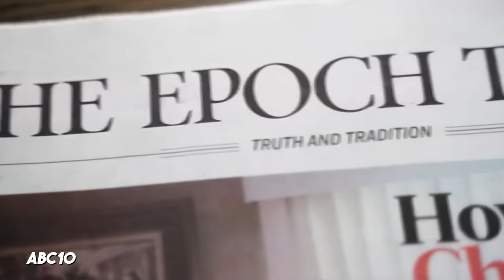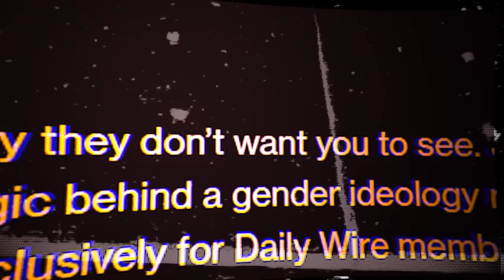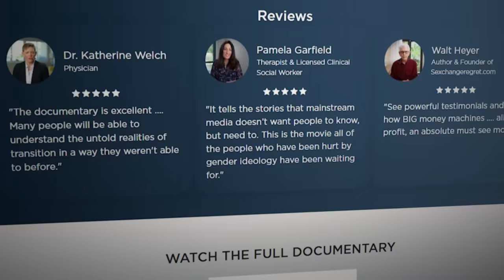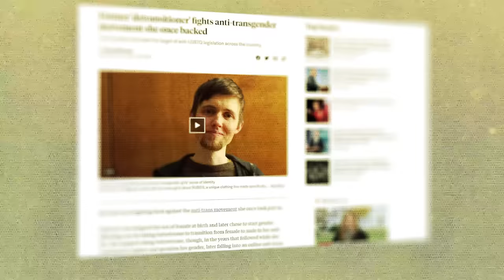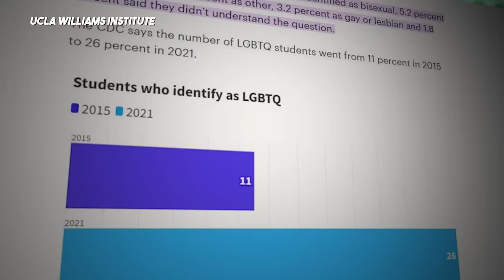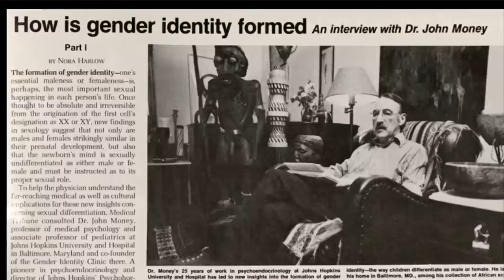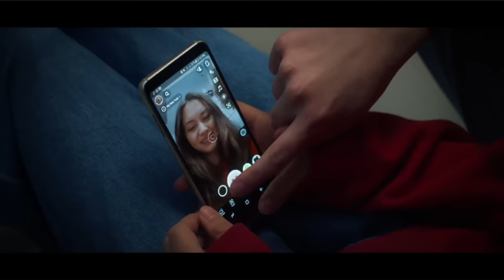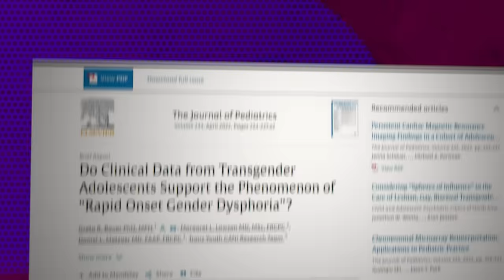The Anti-Trans Propaganda Film Made by a Cult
to get an annual plan for $2.50 a month and access to Maggie Mae Fish's "Unrated" series & Abigail Thorn's The Prince RIGHT NOW, as well as IDENTITEAZE when it releases.

A deep dive into "Gender Transformations", a movie made by a right-wing cult and funded by The Epoch Times.

✔ CONTENT WARNINGS✔
▶Unaliving
▶Antiblackness
▶Antisemitism
▶Transphobia
▶Queerphobia

✔ VFX ✔
▶Needless

✔ Editing By ✔
▶Jessie Earl
▶Needless

▶“A HISTORY OF HATE: The History of Antisemitism and How It Affects Us Today” by Dead Domain
▶“Rapid Onset Gender Dysphoria Is a Nazi Relic | RE: Sabine Hossenfelder and Trans Youth” by EssenceOfThought